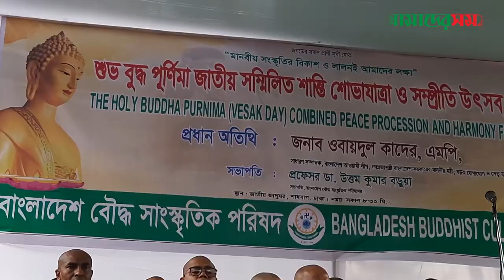বৌদ্ধ সম্প্রদায়ের উৎসব বুদ্ধ পূর্ণিমা উপলক্ষে শোভাযাত্রা | Amader Shomoy